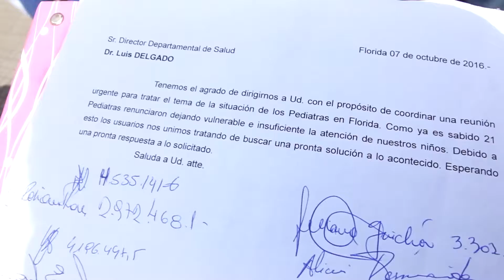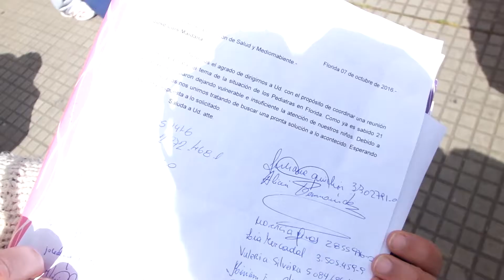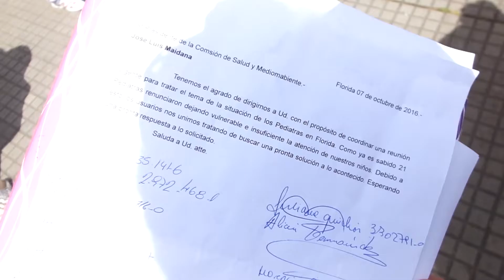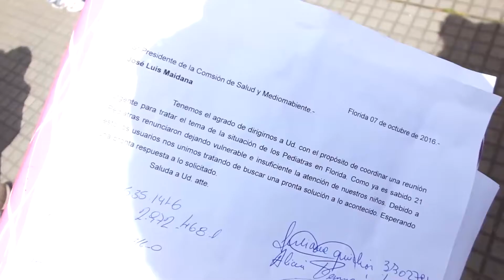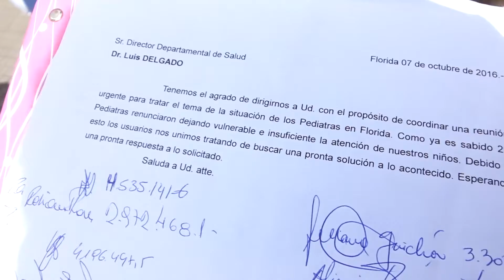USUARIOS DE COMEF SE MANIFESTARON